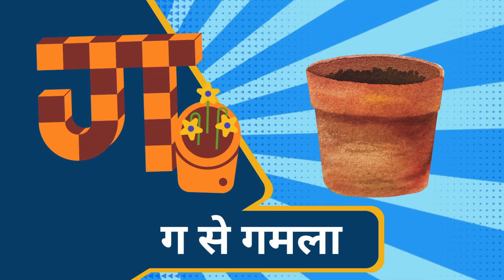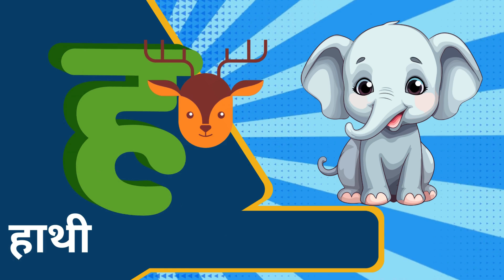क से कबूतर - Ka Se Kabutar - Hindi Varnamala Song - Learn Hindi Letters